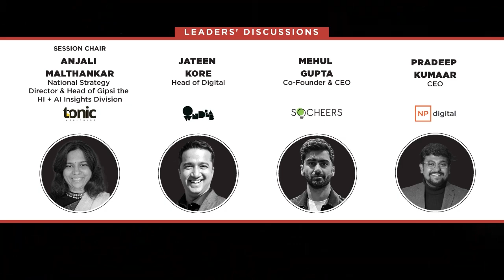e4miDAC 2023: Panel Discussion on 'Omnichannel Digital Experience: The Path to Value.'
Speaker On Panel:
- Jateen Kore, Head of Digital, Wondrlab India
- Mehul Gupta, Co-Founder & CEO, SoCheers
- Pradeep Kumaar, CEO, Neil Patel Digital India
- Session Chair: Anjali Malthankar, National Strategy Director & Head of Gipsi the HI + AI Insights Division, Tonic Worldwide